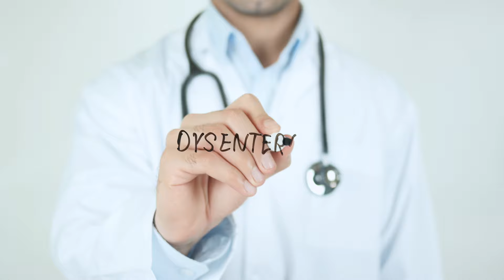Secrets to Treating Dysentery in Kids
Learn the secrets to treating dysentery in kids! From causes and symptoms to treatment and prevention, this video has you covered.
Online Video Appointments: Oladoc Application
Facebook: Dr Rizwan Gohar Child specialist
Clinic : Monday to Friday, 462-463 G3, Lifeline hospital, Johar town, Lahore
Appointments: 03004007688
Clinic Details: lifeline Hospital, 462-463 G3, Johar Town, Lahore
Dr Rizwan Gohar Consultant Child Specialist 462-3, G3, Lifeline Hospital, Johar town, Lahore
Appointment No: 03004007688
Clinic days : Monday to Friday, 6pm to 8pm